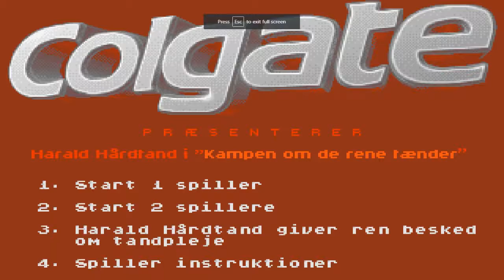Have you played this? - Colgate gameplay